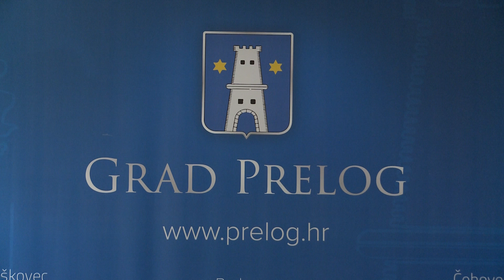Potpisani ugovori o prodaji udjela Grada Preloga u Pre-kom-u općinama Pribislavec i Jalžabet